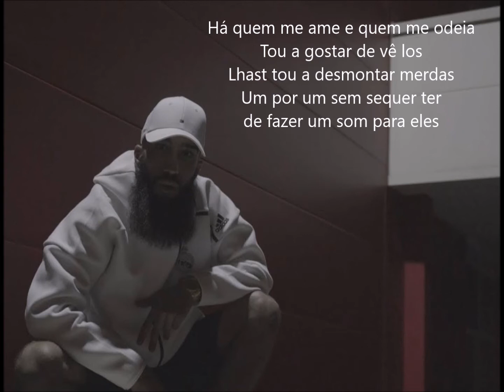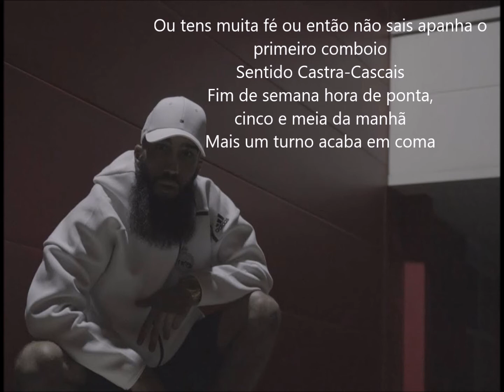KAPPA JOTTA - BRINCAS (Prod. Lhast) [Letra]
5º Single do próximo álbum do Kappa Jotta.